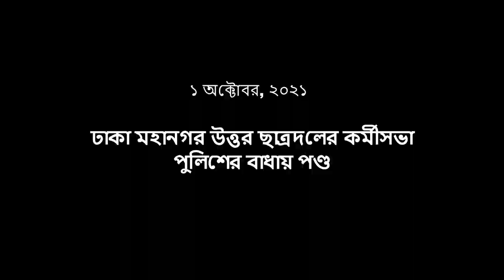ঢাকা মহানগর উত্তর ছাত্রদলের কর্মীসভা পুলিশের বাধায় পণ্ড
১ অক্টোবর, ২০২১